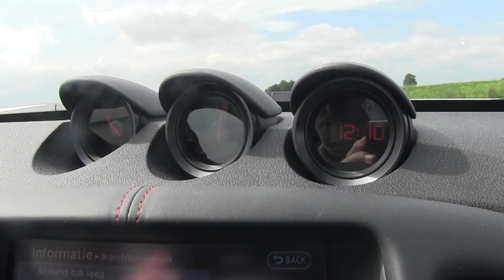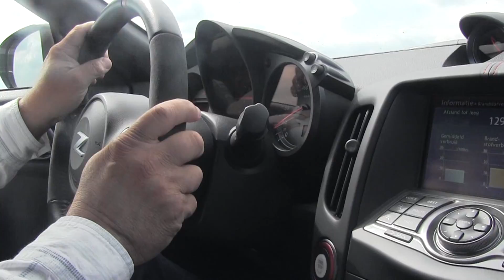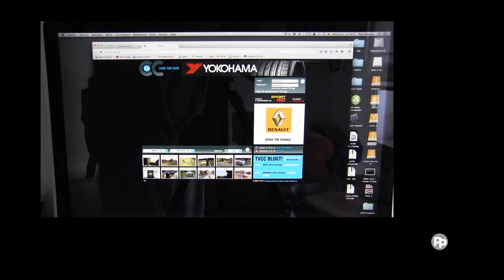20151123 uitzending TVCC prt2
TVCC pot 2 met de Nissan 370 Z Nismo en autonieuws (Mercedes AMG 63 C en Porsche 911 S) en motorennieuws (MV Agusta en BMW Motorradà.